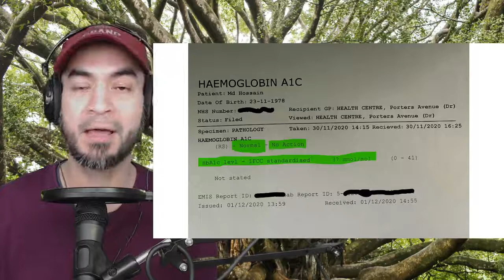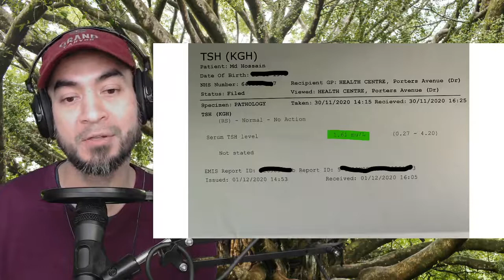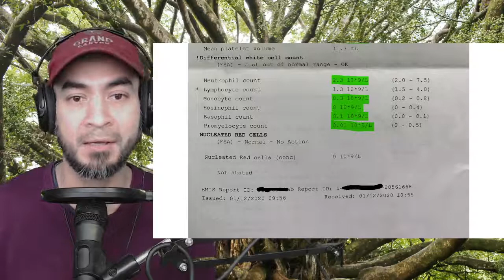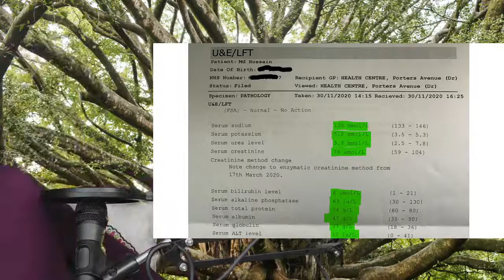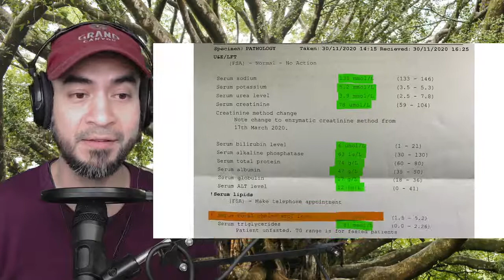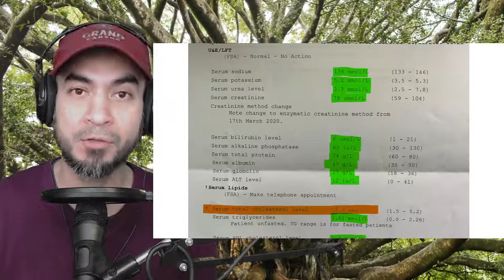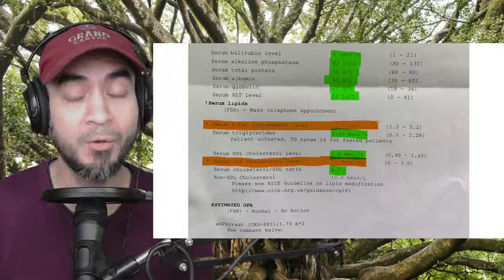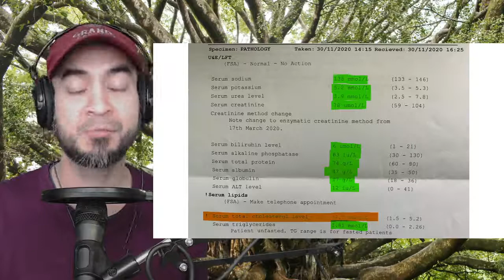৬মাস ভয়ংকর কিটো/মাংশাষী/প্রাণীজ খাদ্যভ্যাস করার পরের রক্ত পরীক্ষার ফল - কিটো ডায়েট কি ক্ষতিকর?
৬মাস ভয়ংকর কিটো/মাংশাষী/প্রাণীজ খাদ্যভ্যাস করার পরের রক্ত পরীক্ষার ফল - কিটো ডায়েট কি ক্ষতিকর?

আপনি কি ডাক্তার? তাহলে বিনামুল্যে এই প্রশিক্ষণটি করুনঃ

ডায়বেটিস (২য় ধরণ) রোগ কোনো প্রকার ঔষধ না খেয়েও সরিয়ে সম্ভব, যদি আপনি খাবার থেকে শর্করা জাতীয় খাবার বাদ দেন এবং ঘন ঘন না খান বা বেশি বেশি উপোষ করেন। আপনার ডায়বেটিস আক্রান্ত আপনজনকে এই কথা টি বুঝিয়ে বলুন। আপনার ডাক্তারকে এই বিষয়ে প্রশ্ন করুন।

আপনার পরিবারের যাদের বয়স ৬০ এর বেশি, তাদের  শর্করা খাওয়া কমান এবং বেশি করে ঘি, চর্বি, মাখন ইত্যাদি খাওয়ান, যদি তাদের জন্য দীর্ঘ এবং সুস্থ্য জীবন চান।

ডাক্তার যা বলেন, তাই চোখ বন্ধ করে অনুসরণ করবেন না। যে ডাক্তার আপনার রোগের কারণ আপনাকে ব্যাখ্যা করে বুঝিয়ে দিতে পারবেন না (বেশি ব্যস্ততার কারণে বা অজ্ঞতার কারণে) তার কাছ থেকে চিকিৎসা নেবেন না।

সাম্প্রতিককালে জানা গিয়েছে যে চিকিৎসা বিজ্ঞানী অনেকেই সৎ ভাবে গবেষণা পরিচালনা করেন নি। উচ্চ শিক্ষিত এবং পদস্থ অবস্থানে থাকার কারণে সাধারণ মানুষ তাদের বিশ্বাস করেছে বলে, তারা অনেকেই সেই বিশ্বাস কে বিকিয়ে দিয়েছেন ব্যক্তিগত সুবিধার জন্যে।
এই সব আর্থিক স্বার্থ জড়িত এবং দূষিত গবেষণার ফলকেই সঠিক দাবি করে শেখানো হয়েছে আমাদের ডাক্তার, পুষ্টিবিদ ইত্যাদি পেশার লোকদের। ফলে তারা এই মিথ্যা দিয়ে আমাদের চিকিৎসা করছেন এবং ভালো হবার পরিবর্তে আমাদের স্বাস্থ্য দিনে দিনে আরো খারাপ হচ্ছে। জীবনের গুণগত মান কমে গিয়েছে।
সৌভাগ্যবশতঃ ভিন্ন একদল চিকিৎসক এবং বিজ্ঞানীরা সম্প্রতি এই ধাপ্পাবাজী গুলো খুঁজে বের করেছেন এবং মানুষের সেবার উদ্দেশ্য এই তথ্য প্রকাশ করে দিয়েছেন।
আমি শাহাদাৎ, তাদেরকেই অনুসরণ করি এবং তাই, তাদের প্রকাশিত চিকিৎসা সংক্রান্ত জ্ঞান আমার বাংলা ভাষী ভাই/বোন দের মধ্যে ছড়িয়ে দেবার চেষ্টা করছি।

আপনাদের উপকারই আমার উদ্দেশ্য। আশাকরি আপনারা এই প্রচেষ্টা থেকে উপকৃত হবেন এবং আমার সাথে থাকবেন।

Canva is a great tool to work with graphics for various uses. Open your canva account today an d start creating your own design!